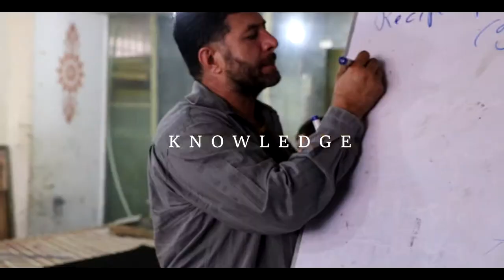SCREEN PRINTING WORKSHOP (NCA STUDENTS)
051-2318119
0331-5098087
Or visit
Niftysphere School of Photography & Designing
Office #3, Plaza 21, E11/3 Multi Markaz
Islamabad, Pakistan